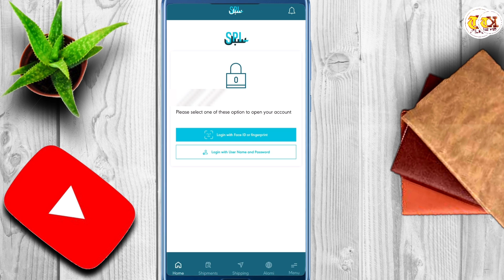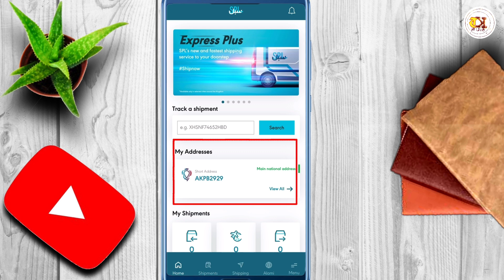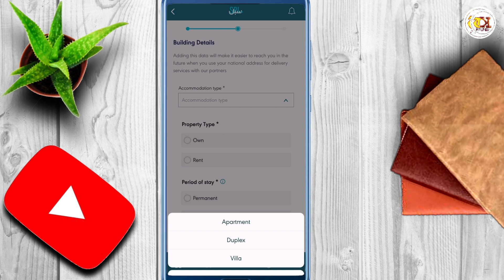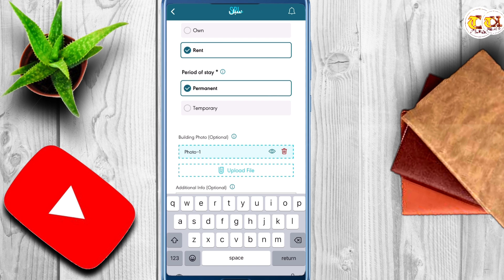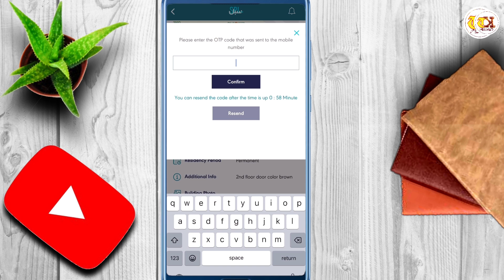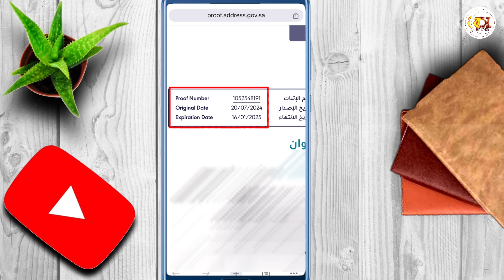Change Your National Address From Your Mobile Phone | Very Easy Steps To Change National Address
Change Your National Address From Your Mobile Phone,is video main hum daikhn gay k ap apna national address kaise change kr sakte hain